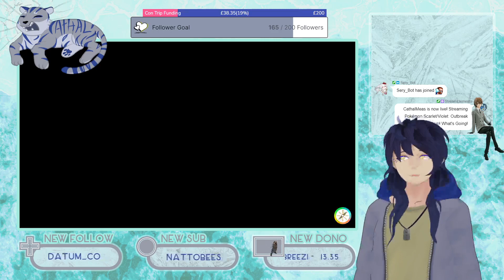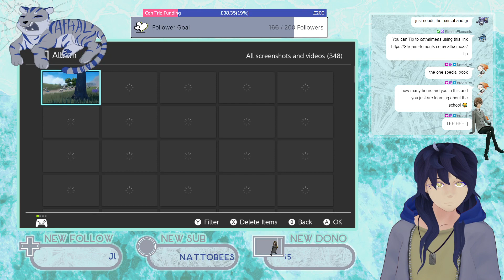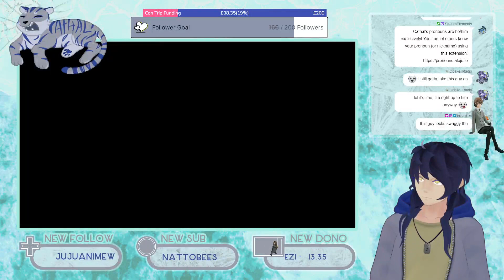Pokemon Violet [Stream VoD - December 8th 2022]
Originally broadcast December 8th 2022 on Twitch